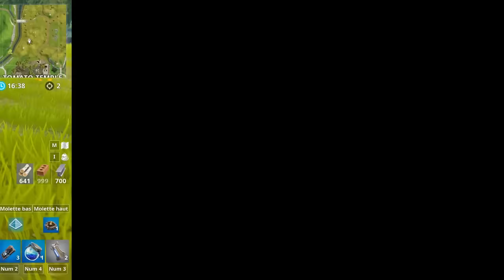LE PIRE CACHE CACHE AVEC TK78 SUR FORTNITE BATTLE ROYALE !!!